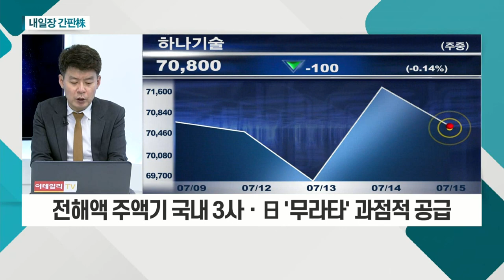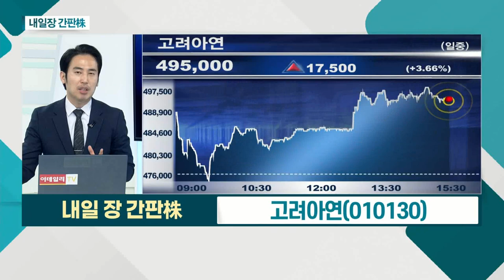하나기술... 파우치형 전지 조립공정 패키징 장비 삼성SDI 독점 공급 / 고려아연... LG와 전구체 생산 위한 합작사 설립_내일장 간판주 (20210715)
- 파우치형 전지 조립공정 패키징 장비 삼성SDI 독점 공급
- 전해액 주액기 국내 3사ㆍ日 '무라타' 과점적 공급
- 재생배터리 장비ㆍ디스플레이 가공 장비 신규사업
- 2분기 이후 실적 확장 기대… 올해 영업익 흑자전환 전망

- LG와 전구체 생산 위한 합작사 설립
- 제련업과 동반 성장 '발판' 마련
- 황산니켈 본격 생산… 확실한 수요처 확보